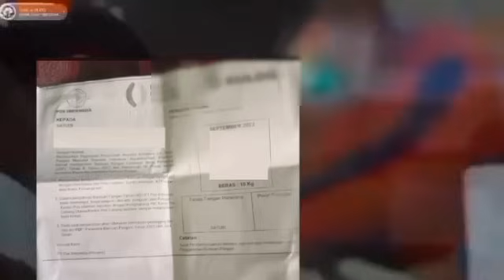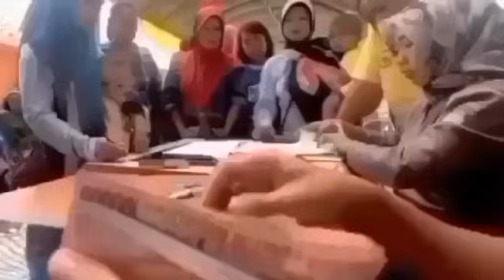INFO PENTING DIUMUMKAN BAGI KPM PKH DAN BPNT YANG AKAN CAIR TAMBAHAN BLT ELNINO SIMAK YAH